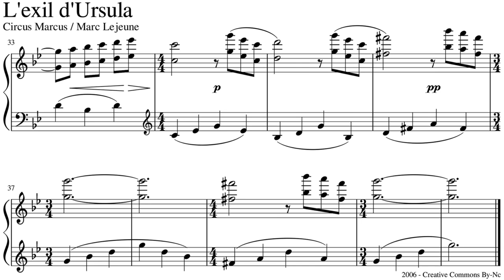L'exil d'Ursula - Circus Marcus (Audio + Sheet)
---GET THIS SONG AND THE SHEET MUSIC---
You can download this sheet music for free or giving me a tip through my webiste:

---COPYLEFT---
It means that you download it for free and share the music everywhere that you want.